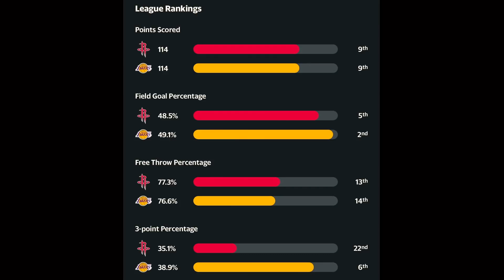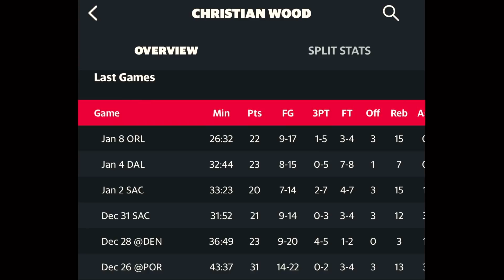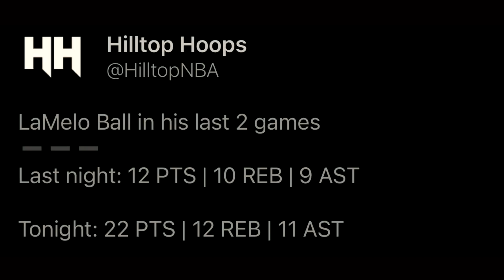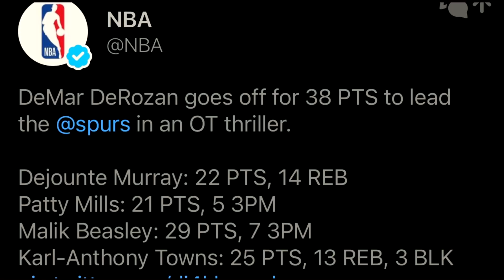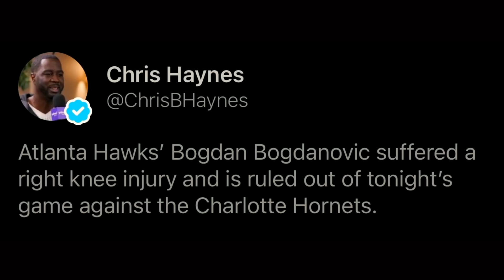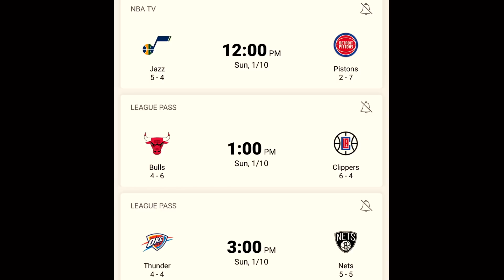🔥NOTICIAS DE LA NBA Y LAKERS 🏀 LAMELO BALL TOMA LA VENTAJA DEL PREMIO NOVATO DEL AÑO EN LA NBA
En el video de hoy miramos las noticias de la nba y lakers en español. Ademas, el gran juego de Lamelo ball vs Atlanta Hawks. Lamelo ball se convierte en el jugador mas joven en obtener el triple doble de la nba. Ademas, En este momento lamelo ball toma la ventaja del premio novato del año en la nba. Otro favorito a ganar el premio rookie of the year es Anthony edwards que cometio un grave error vs San Antonio Spurs. Tambien, miramos las ultimas lesiones y noticias de la nba. Recuerden que Los Angeles Lakers van a jugar vs Houston Rockets el dia de hoy. En este canal hablamos del equipo de Los Angeles Lakers en español y de la NBA en español.